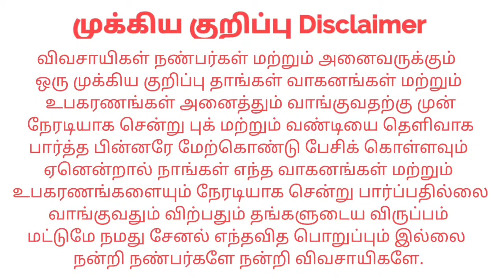Massey Ferguson 5245DI For sales விற்பனைக்கு | Tractor Tech TT | Tamilnadu Tractor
இடம் : Paramathi velur